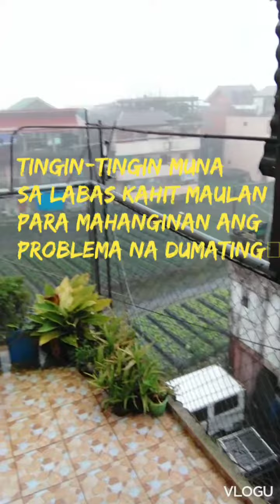Its rainy season again! keepsafeeveryone igorot youtuber subscribetomychannel JPRVlogs 🥰